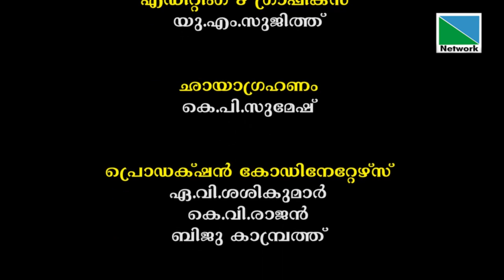ജിയോ നമ്മുടെ കുടുംബങ്ങളിലെത്തുമ്പോൾ സംഭവിക്കുന്നത് | പ്രതിരോധം